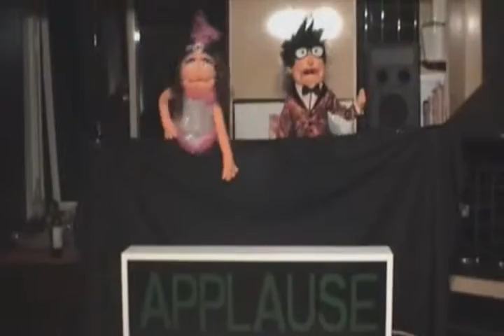The Muppets take Balaclava (show only)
MUPPET SUZY & MUPPET ROWENA
Movin' right on in, in search of good times and good views,
With good friends you can't lose,
This could become a habit!
Opportunity knocked once we reached out and grabbed it (yeah!),
Together we nabbed it,
We bought a place, Map 58

Movin' right on in,
Footloose but not debt free.
Getting there was half the fun; our parents no fees
Moving right on in (doog-a-doon doog-a-doon).
We learnt to share the load.
We used Mark and Ant to help us find our abode.

SUZY MUPPET SUZY
Movin' right on in, We've found a life on a cool street
And that was no mean feat
we Trust  MALT's navigation.

MUPPET ROWENA
Balaclava here we come, Greyhound we love you
There's bagels at Glicks too
Food and Drag surrounded by it

MUPPET SUZY
Movin' right on it (doog-a-doon doog-a-doon).
Hey Elwood where have you gone?
there's public transport here that's so much better for Row

MUPPET ROWENA
You decorate, you know best.
I'll keep playing music, are you sick of Cher yet(?)

(instrumental)

We're truly birds of a feather,
We're in this together and we know what we're doing
Chapel Street , St Kilda Beach and restaurants a plenty
We won't save a penny, the bank's they are a screwin'

Do I see signs of Lez?
one pussy on the good chair and two in the bed'
Are you ready for a good time if you are clap with me